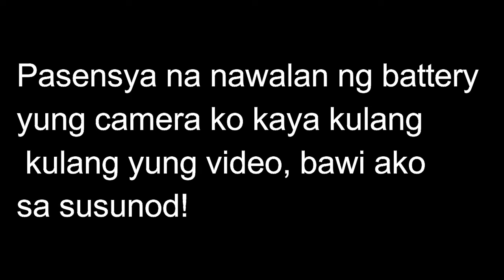Twitchpinoy | Vlog Ep. 3 | After Party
Paalala, medyo rushed and feeling kulang yung video. Nawalan po ako ng battery during that event so i tried to compile videos as much as possible. At the same time ang hirap mag vlog sa event cause its like an exclusive event kami lang yung may mga bitbit na camera so nakakahiya talaga. Maybe i am just inexperienced as a vlogger pero i will try my best to get better!